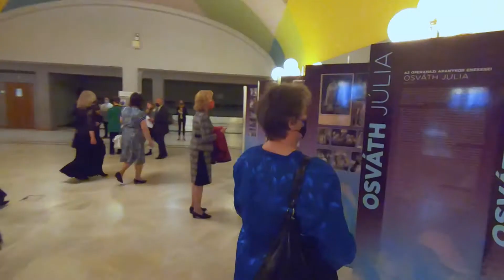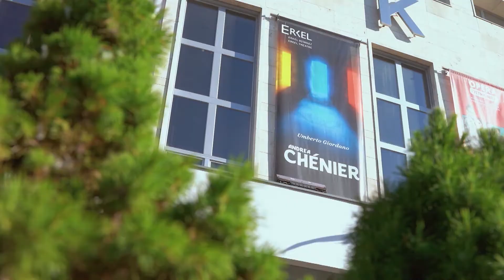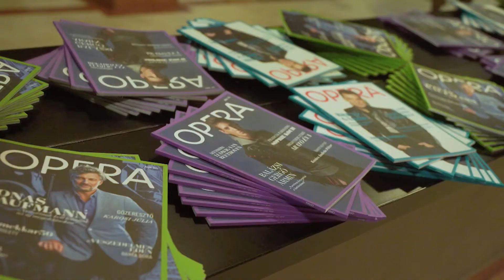KINYITOTTAK AZ OPERA JÁTSZÓHELYEI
Május 29-én, fél év kihagyás után újra kinyitotta kapuit az Opera. Az Andrea Chenier premierje volt az első előadás, amit élőben nézhetett meg a közönség, a szigorítások lazulása után. Ott voltunk a nyitás perceiben, mutatjuk a nézők első lépéseit és a zsongó kulisszákat is az Erkel Színház falai között.

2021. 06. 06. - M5